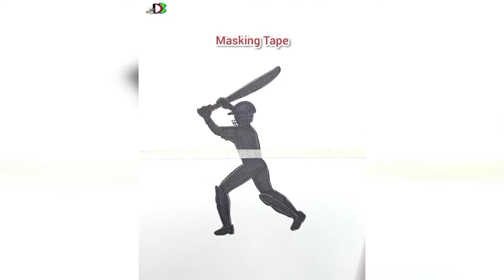2 Easy cricket Scenery Sketch For Beginners | T20 world cup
2 Easy cricket Scenery Sketch For Beginners | Sourav Joshi Vlogs

Wow Art
RapidFireArt

Sourav Joshi Vlogs cricket drawing Bangash Drawing Academy
cricket scenery drawing
cricket drawing scenery in circle
cricket scenery
cricket scenery drawing
Crickets hading scenery
easy Cricket sketch scenery drawing

@Bangash Drawing Academy